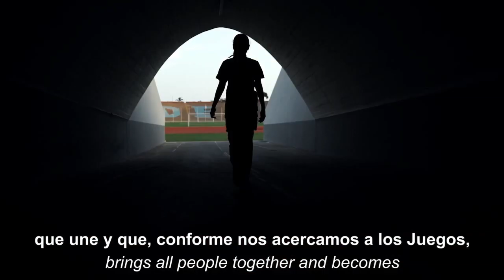COPA FDPT LIMA M15 & W15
COURT 6 | ORDER OF PLAY Thursday 11 Jul 2019
Starting at 09:30
MS: Matias SOTO (CHI) vs Arklon HUERTAS DEL PINO (PER) [4]
Followed by
WS: Lara ESCAURIZA (PAR) vs Anastasia IAMACHKINE (PER)
Not before 12:00, Court TBA
WS: Camila SOARES (PER) vs Alessia MARTINEZ (PER)
After Rest, Not Before 14:30
MD: Arklon HUERTAS DEL PINO (PER)/Conner HUERTAS DEL PINO (PER) [4] vs Agustin Maria GASCIA (ARG)/Rowland PHILLIPS (JAM)
After Rest, Time TBA
WD: Madeleine KOBELT (USA )/Anna MAKHORKINA (RUS) [1] vs Daianne HAYASHIDA (PER)/Camila SOARES (PER)